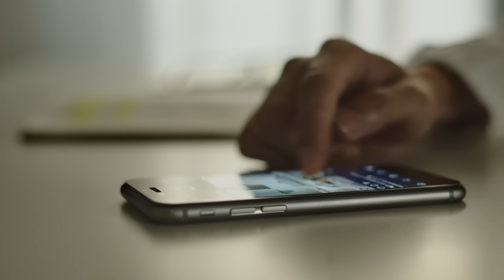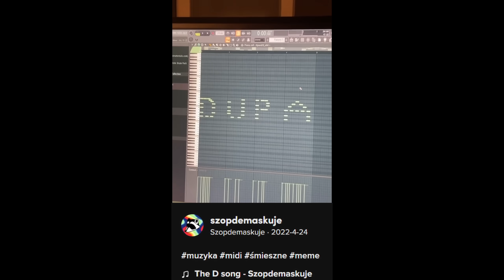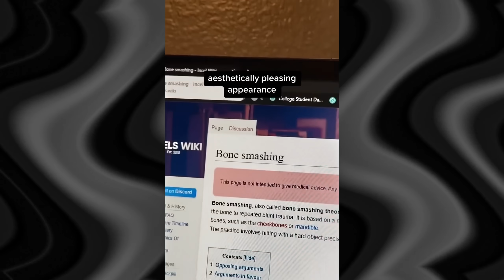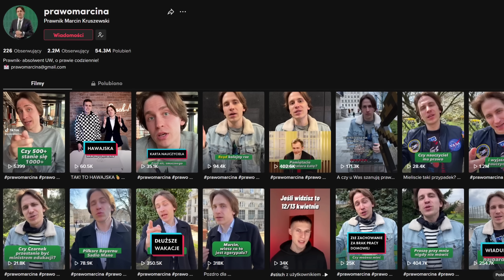TIKTOK = ZŁO? (Ft. @Prawo.Marcina @Blowek @graf )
Możesz pomóc robić lepsze filmy! 💸💸